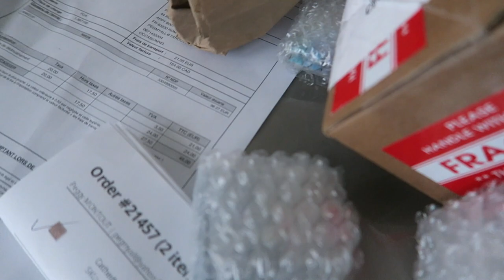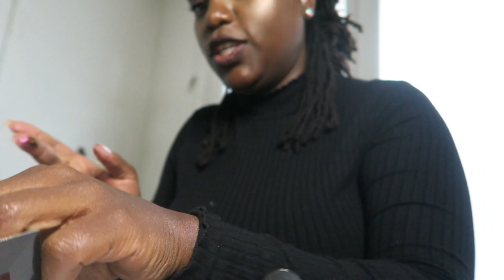VLOG de ma reprise en JANVIER | Peg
Petit VLOG avec moi
il date :) c'était mi  janvier !

INFO : FINIS LES COMMENTAIRES SOUS MES VIDÉOS, j'ai décidé de centraliser le tout sur mon BLOG.
POUR M'ÉCRIRE UN PETIT MOT OU RÉAGIR SOUS CETTE VIDÉO , TOUT SE PASSE ICI :

🌎Mes origines🌎
🎥 Ma caméra 🎥
CANON